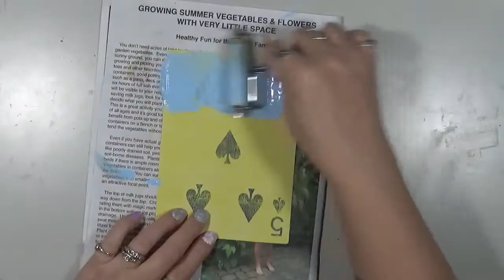My Giant Life May String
Welcome to a new year of MY GIANT Life 2018 mygiantlifeart2018! I am so excited to have some wonderful artists joining me on this free art journaling journey.

What is my GIANT Life? It is a unique and FREE art journaling journey using playing cards. If you do not have playing cards you can use a composition book, flashcards, index cards, etc. The list is endless! If you are interested in joining us, please use the mygiantlifeart2018 so we can find you easier.

Videos will go up on the first Friday of every month at 8 a.m. PST.  For extra goodies this year, please head on over to Anne’s Facebook Group, Anneliese’s Mixed Media Everything!

Snail Mail  - Happy Mail :
Cindy Utter
850 HWY 701N